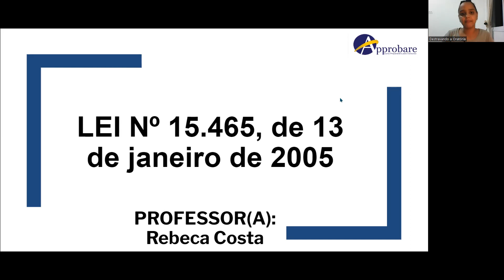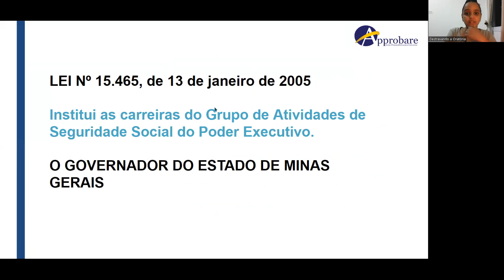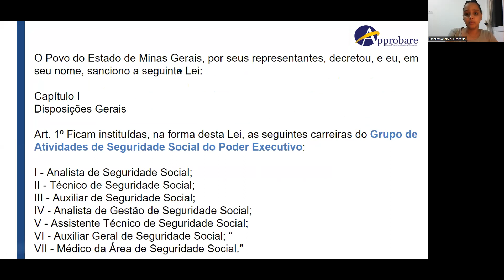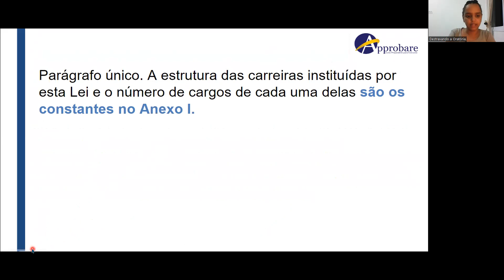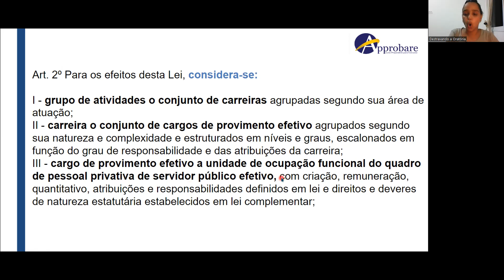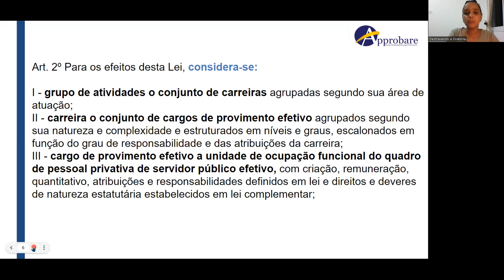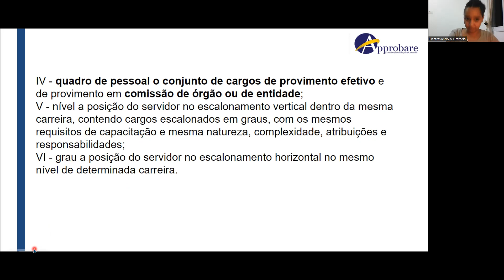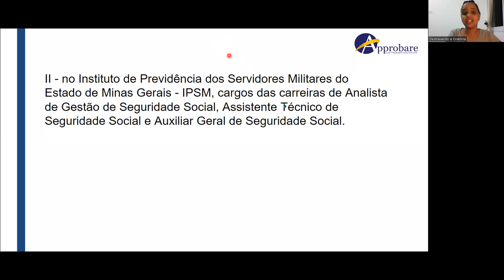LEI Nº 15 465, de 13 de janeiro de 2005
O Approbare é um curso de preparação para concursos e aprimoramento profissional de servidores públicos e privados, que se dedica à qualificação e à capacitação de seus alunos.

Desde o início, voltou seu olhar e atenção para os profissionais da saúde e orgulha-se de poder dizer que é pioneiro em ministrar conteúdos específicos das diversas áreas desse setor: Farmácia, Fisioterapia, Fonoaudiologia, Medicina, Nutrição, Odontologia, Psicologia, Serviço Social e Terapia Ocupacional.

Seu principal objetivo é dar ao aluno condições de realizar o sonho da aprovação. Conhecido por sua filosofia de trabalho e pelo jeito amigo de receber e acolher as demandas de seus alunos, o Approbare convida você para fazer parte deste time de vencedores.